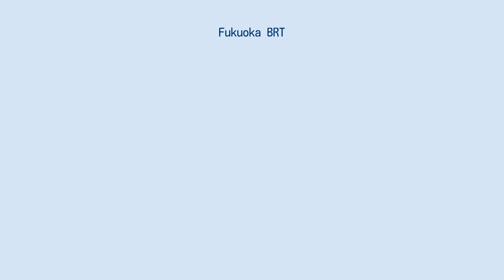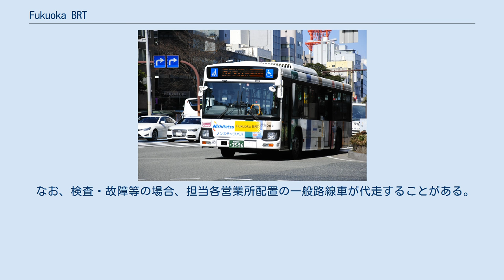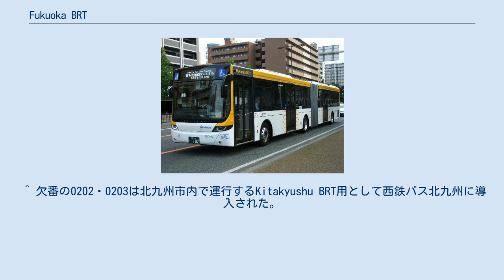Fukuoka BRT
日本のバス・ラピッド・トランジット
愛宕浜営業所0102 愛宕浜営業所0204 Fukuoka BRT（ふくおかビーアールティー）は、福岡県福岡市博多区・中央区を中心に運行される、西日本鉄道（西鉄）のバス路線である。
 西鉄と福岡市が共同で実施する都心循環BRTの試行として2016年（平成28年）8月8日より運行している。
 概ね7時台から8時台にかけて担当3営業所からの送り込みの営業運行を行い、8時台から19時台にかけて都心循環BRTとして運行し、19時台から20時台にかけて営業運行で営業所に戻る形となっている。
都心循環BRT、送り込みともに快速または特別快速として運行しており、一部の停留所にのみ停車する。
 天神・博多駅・ウォーターフロント地区を循環する路線。
博多港国際ターミナルを起点に、ウォーターフロント地区を通り、天神・博多駅などの都心部を一周し、再びウォーターフロント地区を通って博多港国際ターミナルに戻るラケット型循環路線となっている。
また当路線の停留所には番号が付けられている。
 朝は城南線経由の特快9番が2本、都市高速経由の特快301番が1本運行される。
夜は都市高速経由の特快300番が2本運行され、残る1本は昭和通り経由の回送で営業所に戻る。
いずれも特別快速として運行され、上記に記載した停留所のみ停車する。
朝は中央ふ頭行きの特別快速Wが4本・特別快速47が1本、夜は那珂川営業所行きの特別快速Wが3本・特別快速47番が1本運行される（残り1本は回送）。
特別快速Wは他の渡辺通幹線と異なり、西鉄大橋駅以降もW番のまま運行する。
 また那珂川営業所行きの特別快速47は始発からBRT区間内でも特別快速47として運行するが、BRT区間内の停車地はBRTと同一である。
朝には中央ふ頭行きの特別快速22T、特別快速29N、特別快速直行が各1本運行される。
特別快速直行はアイランドシティ照葉から天神方面を結ぶ「直行」と同じ香椎浜ランプ・天神北ランプを利用し、天神以降快速BRTとなることから「特別快速」となっているが、直行とは異なり、天神中央郵便局前には停車しない。
 夜には天神発香椎照葉五丁目行きの特別快速22Nが2本運行される。
博多港国際ターミナルから天神中央郵便局前までは回送する。
残る1本は回送で営業所に戻る。
 スカニア製シャーシ+ボルグレンOPTIMUSボディが7台(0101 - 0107)、メルセデスベンツ・シターロGが6台（0201・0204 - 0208）、計13台での運行となっている。
0101・0102は2016年の運行開始時からの車両である。
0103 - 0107と0201は第3段階実施時、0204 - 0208は2019年増発時に導入された。
愛宕浜営業所にはOPTIMUS・シターロいずれも、那珂川営業所にはOPTIMUSのみ、アイランドシティ営業所にはシターロのみそれぞれ配置されている。
 なお、検査・故障等の場合、担当各営業所配置の一般路線車が代走することがある。
 ^ 天神ビッグバンを支える新たな交通プロジェクト始動！ (PDF) - 福岡市・西日本鉄道、2015年4月16日 ^ 神奈川中央交通facebook 2015年9月6日 ^ 都心循環BRT 連節バス⾞両の導⼊に向けて昼間試⾛を実施いたします (PDF) - 西日本鉄道、2016年3月18日 ^ 「都心循環BRT」の形成に向け連節バスの試行運行を開始します (PDF) - 西日本鉄道、2016年7月22日 ^ 新潟交通のBRT路線「萬代橋ライン」に投入された連節バス「ツインくる」と同形で、三井物産プラントシステムが輸入・販売を行う。
 ^ 欠番の0202・0203は北九州市内で運行するKitakyushu BRT用として西鉄バス北九州に導入された。